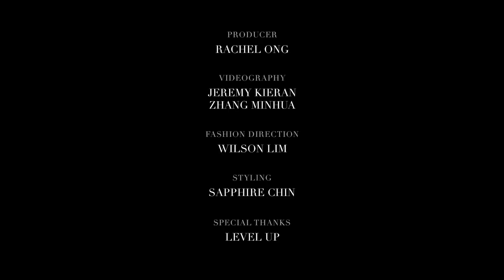Game On with Dior Homme Pre-Fall'18 Accessories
Discover Dior Homme Pre-Fall'18 Accessories in our latest film campaign in pursuit of fun, amusement and glory.

Production Rachel Ong
Videography Jeremy Kieran, Zhang Minhua
Video Editing Zhang Minhua
Fashion Direction Wilson Lim
Styling Sapphire Chin
Grooming and Hair Manisa Tan
Models Julian O/ Looque and Max B/ Mannequin
Location Level Up